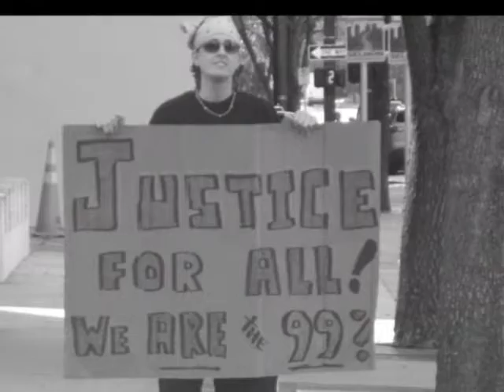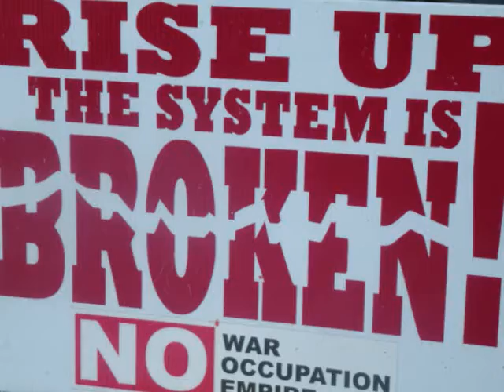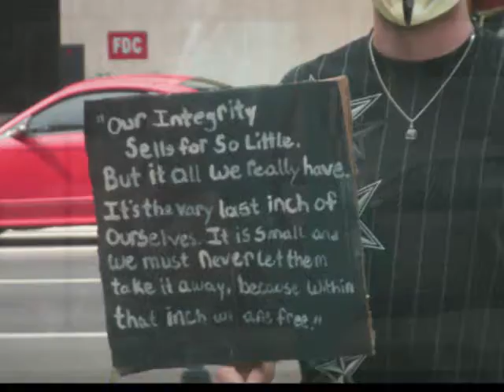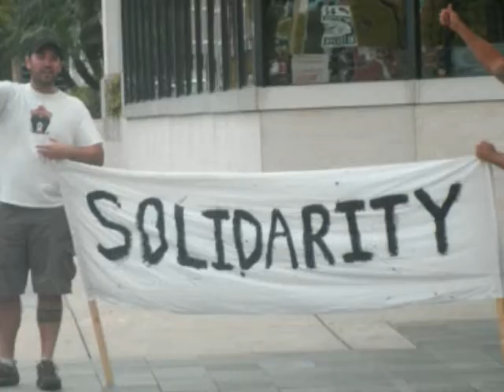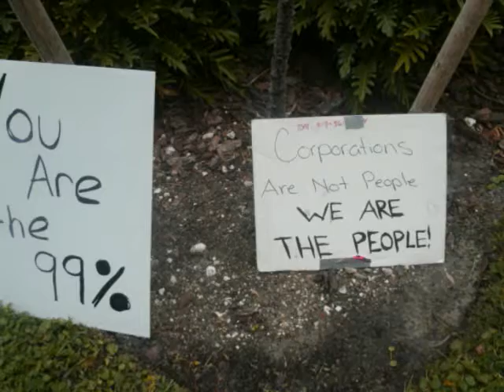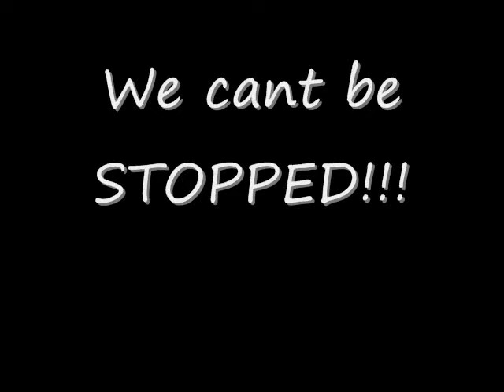Occupy TAMPA! Oct 15th 2011 OCCUPYTAMPA.ORG / OCCUPYTHEFED.ORG